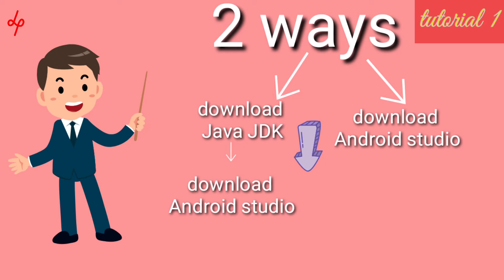2 ways to download android studio|| app developer || Tutorial 1 || for beginners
For beginners
2 ways to download android studio for making our own android app
Link for download java jdk:
windows 64 bit: